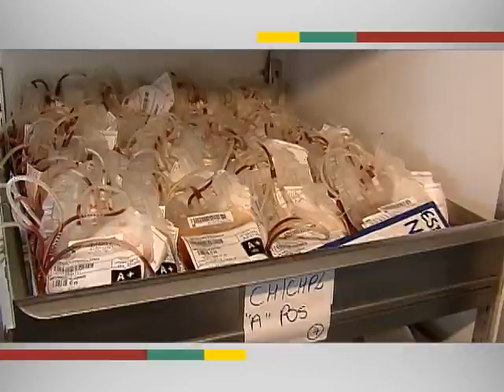Campanha do Ministério de Saúde estimula doação de sangue entre jovens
EM QUESTÃO - 18.06.13: "Seja para quem for seja doador" esse é o slogan da campanha do Ministério da Saúde para incentivar a doação de sangue. Neste ano, a mobilização é direcionada aos jovens. A ação quer estimular a ida aos hemocentros durante os grandes eventos, como a Copa das Confederações, em que a procura por transfusões aumenta em média 15%. Atualmente, apenas da 2% população brasileira tem o hábito de doar sangue e o governo quer ampliar o índice para 3% em 2014. Os doadores precisam ter entre 16 e 67 anos e pesar mais de 50 kg. Outras informações